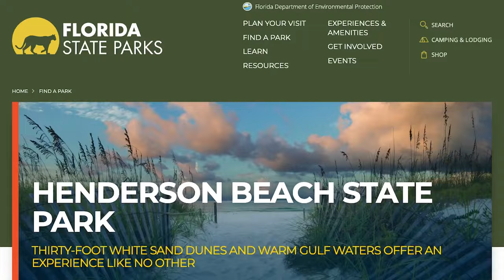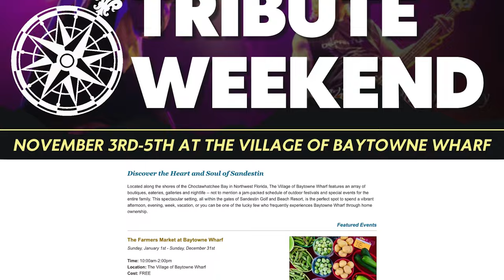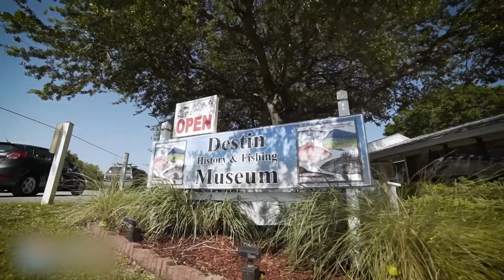DESTIN , FLORIDA : Experience the Unbelievable at These Attractions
Welcome to Destin, Florida attractions!  Whether you're a first-time visitor or a seasoned traveler, this video is your ticket to exploring the hidden gems and popular hotspots that make Destin a top-notch vacation destination.
Dive into the crystal-clear waters of the Gulf of Mexico and experience the white sandy beaches that define Destin. From family-friendly activities to thrilling adventures, we've curated a list of attractions that cater to every traveler's taste.
Cast your line in some of the best fishing spots along the Emerald Coast or embark on a sunset cruise to witness the breathtaking views that make Destin famous. Indulge in delicious seafood at waterfront restaurants and treat yourself to the unique charm of this coastal paradise.
In this video, we'll take you on a virtual tour of the must-visit attractions, and help you plan your dream vacation in Destin, Florida.

Pack your bags and get ready for an unforgettable journey through the enchanting beauty of Destin, Florida!